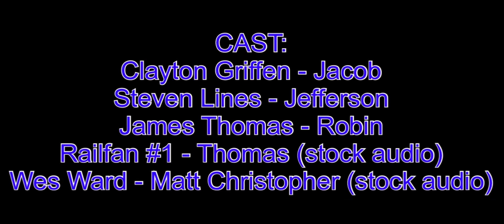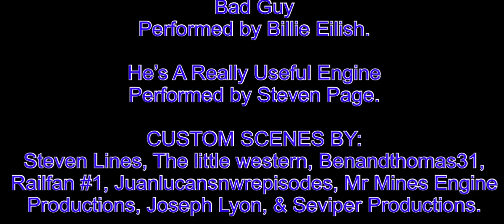Ward House TV Sodor Stories Season 4 Ep 6 | Tank Engine Theft (RE-UPLOADED)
A BIT LATE, BUT ITS HERE!

NOTE:
This was re-uploaded due to @1_railfan taking a while with his lines & doing them just after I finished a version without him. I also apologize for my episodes/parts of the Defenders Of Diesels Arc being way to short, but that isn’t the case on Saturday…

PLOT:
Thomas has finished his conversation with Matt Christopher, & is ready for his journey to the Yorkshire workshop. But he encounters some comebacks along the way…

THOMAS & FRIENDS IS OWNED BY HIT ENTERTAINMENT, MATELL CREATIONS & NELVANA STUDIOS.